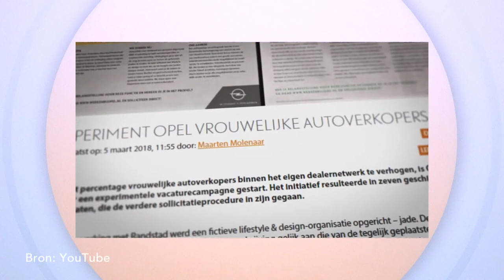How to get noticed | Samenvatting Aflevering 8 | Ballast Nedam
How to get noticed gaat naar verschillende organisaties om te helpen arbeidsmarkt- en recruitment uitdagingen het hoofd te bieden. Met thema's zoals innovatie, diversiteit en het werven van schaars talent worden elke week relevante onderwerpen aangesneden.